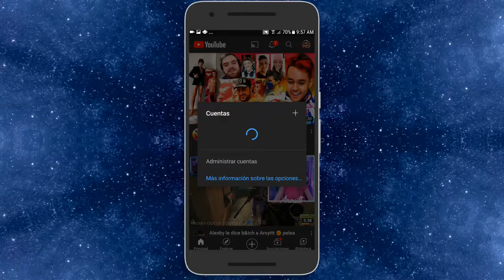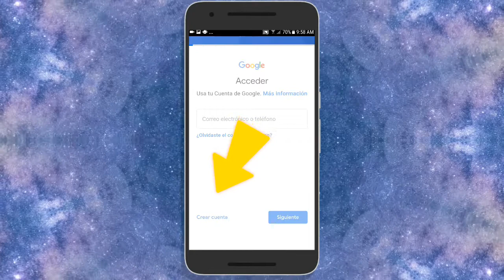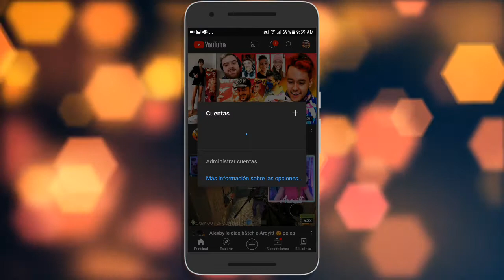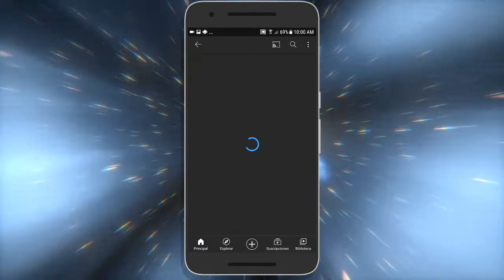COMO CREAR UN CANALDE YOUTUBE 2021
✅CÓMO CREAR UN CANAL DE YOUTUBE 2021. (TUTORIAL PASO A PASO DESDE MOVIL

Si quieres aprender a crear o hacer un canal de youtube desde tu telefono android quedate hasta el final del video.

SALUDO GENTE DE YOUTUBE¿COMO ESTAN? SEAN BIENVENIDOS A UN NUEVO VIDEO PARA MI CANAL. EN EL VIDEO DE HOY LES ENSEÑARE A COMO CREAR TU CANAL DE YOUTUBE DESDE CELULAR. ESPERO EL VIDEO TE SIRVA.

2- Tomar un captura de pantalla.
3- Mándamela a mi Instagram.
Si no tienes Instagram llena el siguiente formulario.